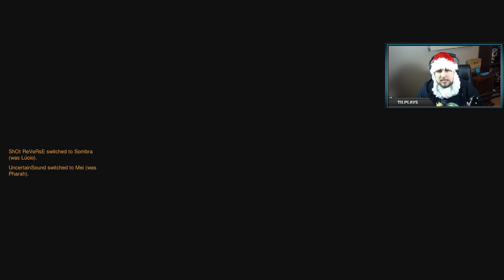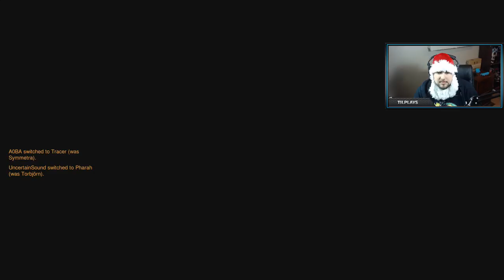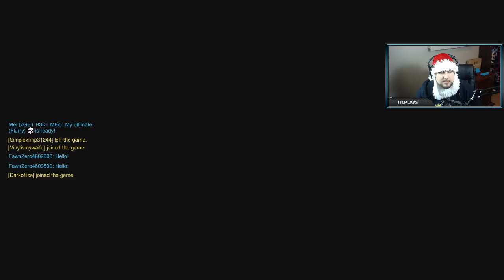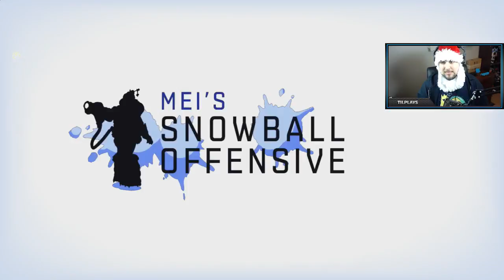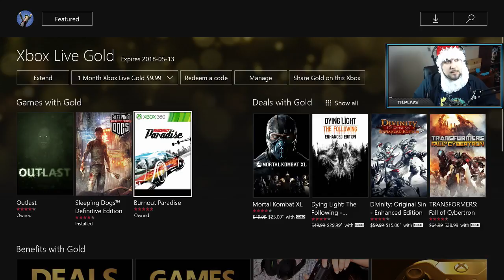Overwatch Winter Wonderland w/ friends (Full Twitch Stream 12/16/16)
Ivy's channels